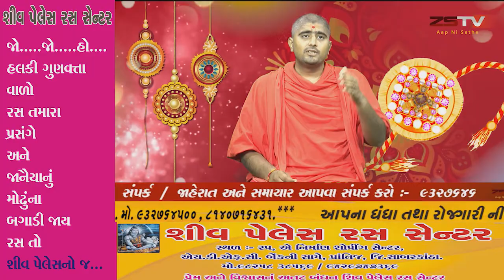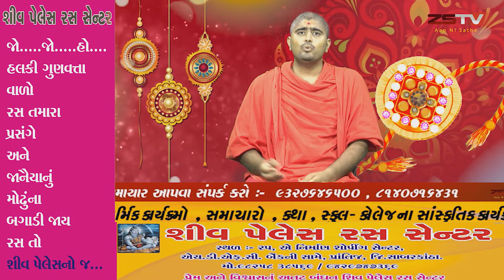રક્ષાબંધન ના પવિત્ર તહેવાર ના મહત્વ વિશે જાણો ZSTV સ્પેશ્યલ પ્રોગ્રામ માં||ZSTVNEWS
Raksha Bandhan(Rakhi) 2018  Hashtags For Instagram, Facebook and Twitter in Hindi
रक्षाबंधन २०१८
राखी २०१८